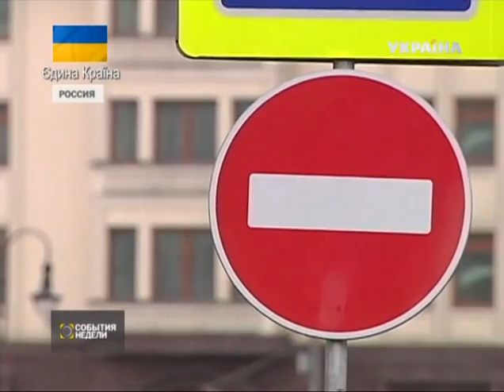Статус Крыма определят международные договоренности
Сегодня официальные власти России практически не комментировали события в Крыму. Только под вечер появилась информация, что по инициативе Ангелы Меркель состоялся телефонный разговор канцлера Германии и Владимира Путина. Также сегодня состоялся разговор Джона Керри и Сергея Лаврова.

Сам факт этих переговоров говорит о том, что итоги плебесцита не все решают и не все определяют. Пока не будут достигнуты международные договоренности - вопрос Крыма решен не будет.

Дальнейших сценариев у российской власти, анализирует Игорь Юргенс, президент института современного развития, несколько. Первый - Крым остается в составе Украины, но переходит под протекторат России по принципу: два государства- одна нация. Что-то наподобие китайского Гонконга.

Второй - Крым входит в состав Федерации не то ее субъектом, не то республикой.

И последний - повторение референдумов по всему юго-востоку Украины.

Борис Немцов, одним из первых подсчитал, что Крым обойдется российскому бюджету от 50 до 100 миллиардов долларов. Это -если все-таки построить мост через Керченский пролив и всю инфраструктуру теперь уже с российской стороны материка.

Если нет - то регион будет постоянно нуждаться в дотациях - минимум 4 миллиарда в год. Что толкает Владимира Путина на агрессию и экономические потери? Ответ политик для себя нашел.

"Я сначала думал, что он сошел с ума. А сейчас я понял, нет, он цинично, в ущерб интересам и моей страны, и Украины пытается удержать власть любой ценой. Он сейчас сплотил вокруг себя имперские силы, считая, что таким образом он удержит власть. И на Россию ему плевать", - говорит Борис Немцов сопредседатель политической партии "Парнас".

Комментирует ли официальная власть России так ожидаемый ею плебисцит и каковы настроения московской публики  - нет ли новых митингов поддержку Украины - узнаем у Наталии Кравченко. Она на прямой связи со студией.